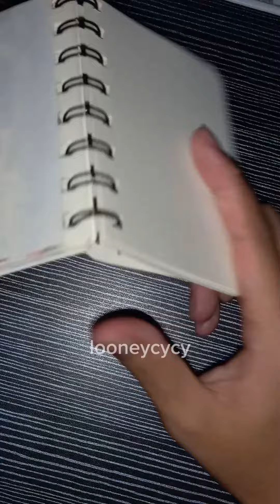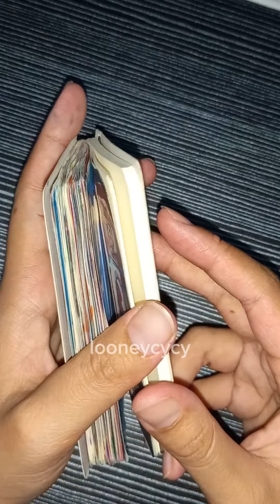Colorful Journal ❀˖° Aesthetic Sticker Character ଓ༉‧.⭒ֶָ֢⋆. [Journaling with Looney]